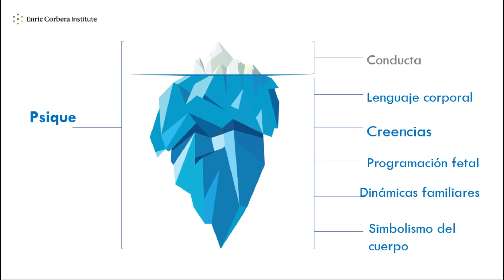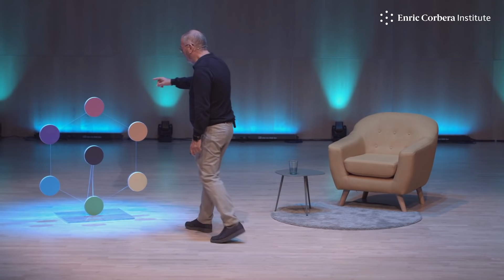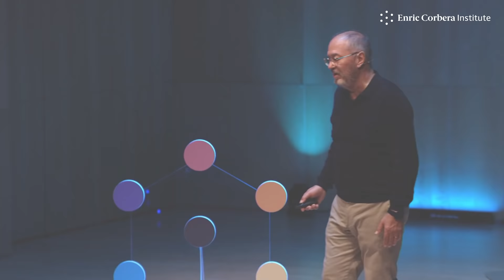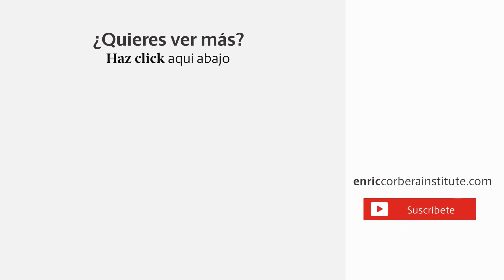Bienestar Físico y Emocional | Aprende a Escuchar tu Cuerpo 💁📢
Bienestar Físico y Emocional | Aprende a Escuchar tu Cuerpo. ¿Te has planteado hasta qué punto tus emociones influyen en tu salud?

Capítulos de este Video:
00:00 Intro por Enric Corbera: Conferencia "Escucha tu Cuerpo"
00:37 - Cuerpo, mente y emociones
04:46 - ¿Qué me está diciendo mi inconsciente?
08:03 - Factor emocional del síntoma
21:43 - Características de la personalidad psicosomática
38:19 - Ámbito de trabajo de la Bioneuroemoción
44:42- Integración de las polaridades
52:08 - La importancia de la epigenética
54:30 - ¿Cómo afectan las relaciones a la salud?
57:33 - Casos reales en Bioneuroemoción

Conferencia Enric Corbera. Sinopsis:
¿Te has planteado hasta qué punto tus emociones influyen en tu salud? ¿Quieres hacer todo lo que esté en tus manos para encontrarte mejor pero no sabes cómo? Muchas personas sienten que, en parte, su salud depende de su nivel de estrés y de su estado emocional.

Además de los métodos convencionales, sienten que pueden realizar un cambio interno que les ayude a gestionar la ansiedad , la depresión , el dolor crónico... entre otros síntomas y enfermedades , para recuperar su equilibrio físico y emocional.

No solo se trata de escuchar al cuerpo, se trata de entenderlo. Cada persona, según su historia, contexto y circunstancia, experimentará la realidad de una forma concreta y particular. Tener en cuenta todos estos factores se hace fundamental para una comunicación eficaz y fluida con lo que nuestro cuerpo trata de expresar.

En esta conferencia, Enric Corbera abordará de forma sencilla y dinámica, y a su vez rigurosa y profunda, las claves necesarias para recuperar nuestra capacidad de potenciar nuestro bienestar físico, mental y emocional.

Si deseas saber más sobre la Bioneuroemoción® accede a nuestra página web